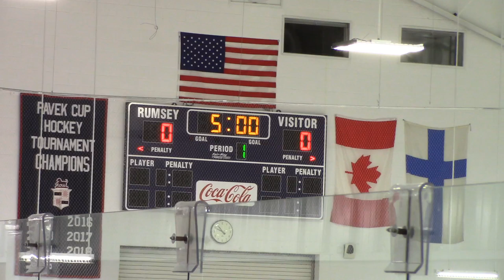Rumsey vs Northern Lights 2/16/19